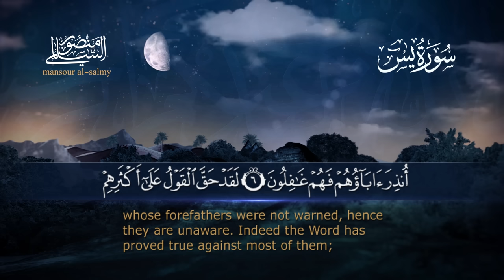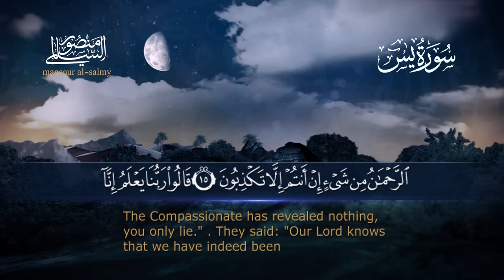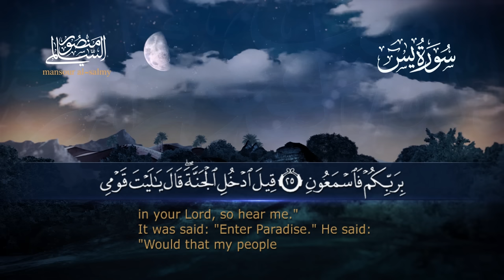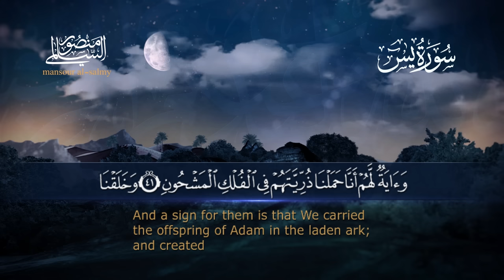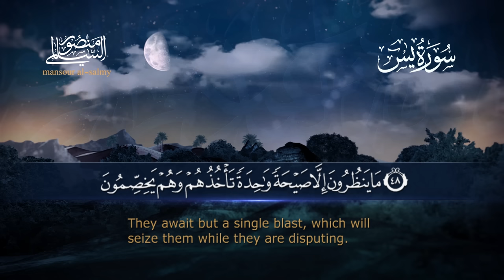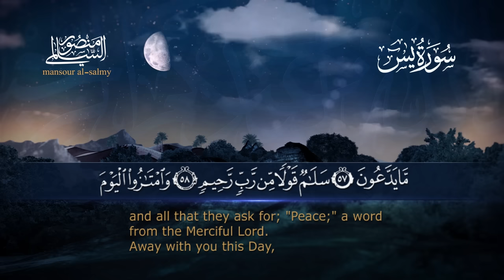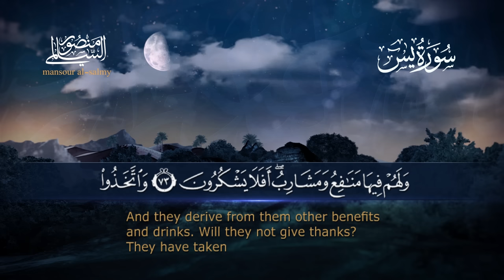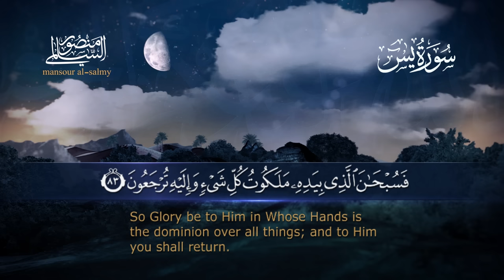سورة يس || القارئ منصور السالمي 1444هـ Surah Ya Sin_ Mansour Al-Salmi